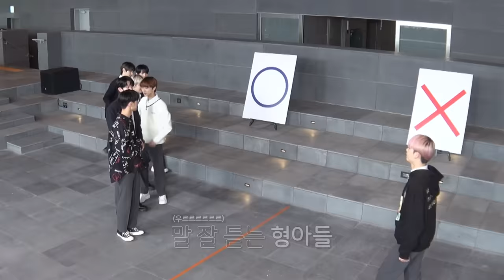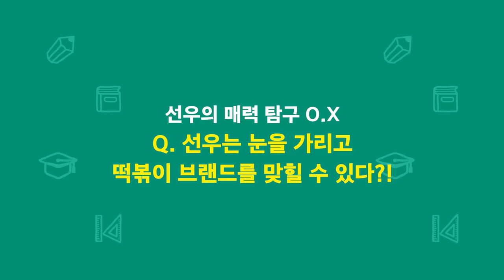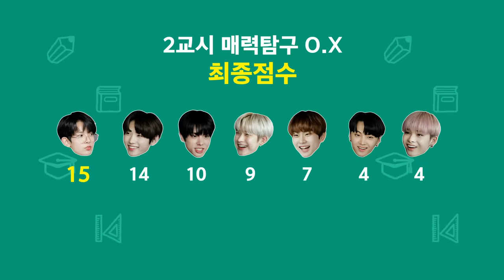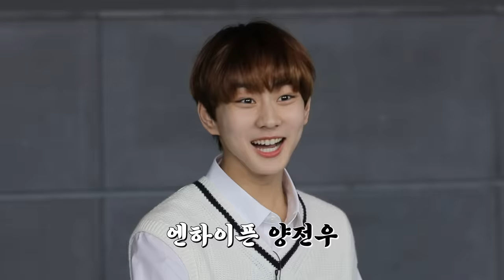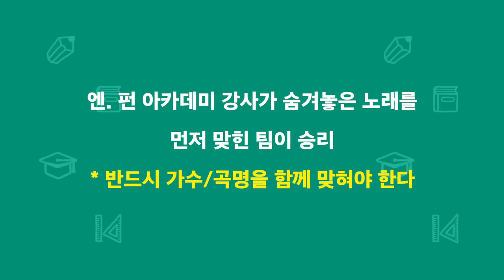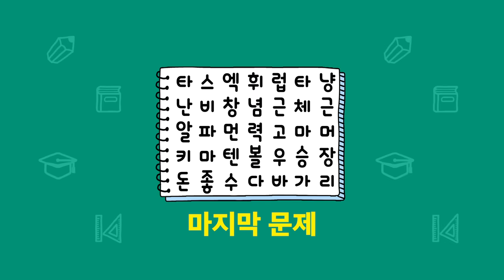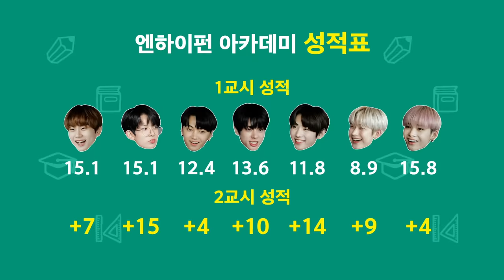ENHYPEN (엔하이픈) 'EN-O'CLOCK' EP.2